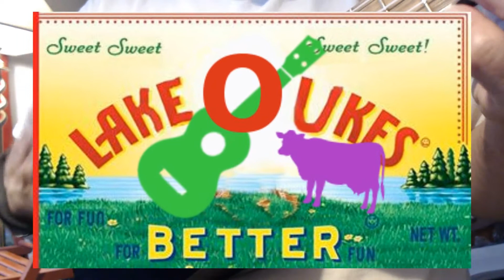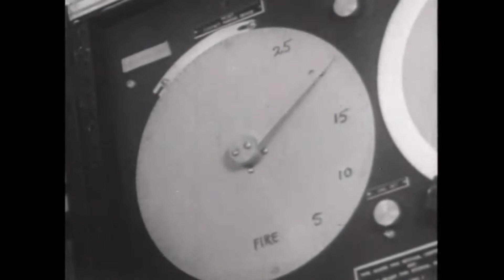Lake-O-Ukers Happy Time Variety Hour - June 2020